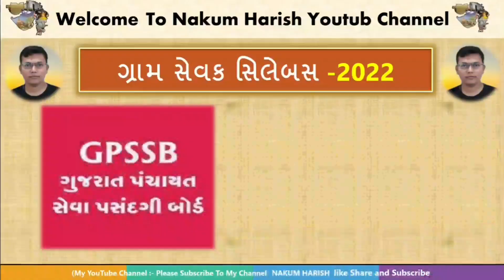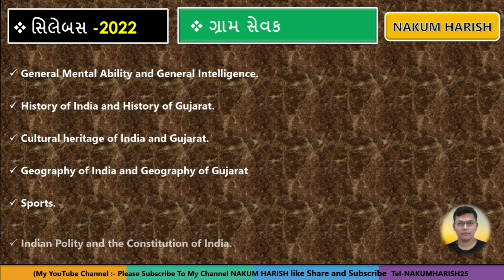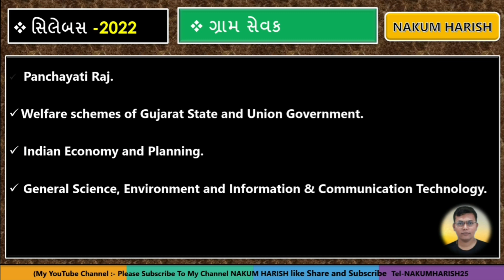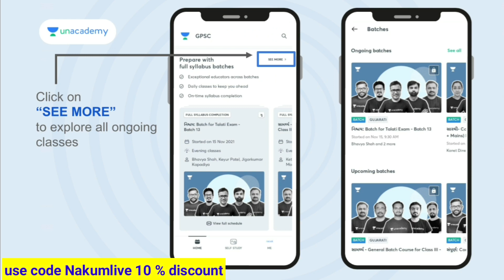big breaking news gramsevak Bharti 2022 || full syllabus preparation gram Sevak Bharti free 2022 💐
gram Sevak WhatsApp group join